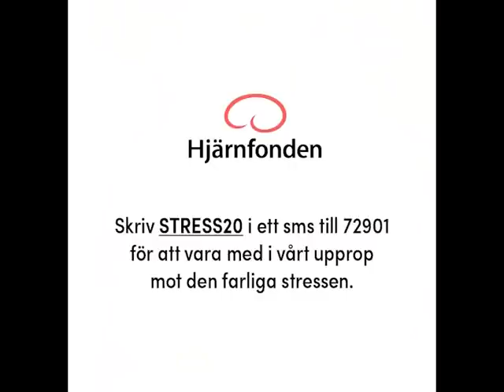Ohälsosam stress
Symtomen på ohälsosam stress kan komma smygande. Den drabbade kan ha fått många signaler under lång tid men valt att strunta i dem.  Att uppmärksamma varningssignalerna är viktigt eftersom tidiga insatser kan förhindra allvarlig sjukdom.

Skriv STRESS20 i ett sms till 72901 för att vara med i vårt upprop mot den farliga stressen.